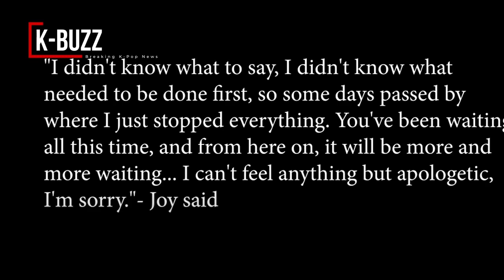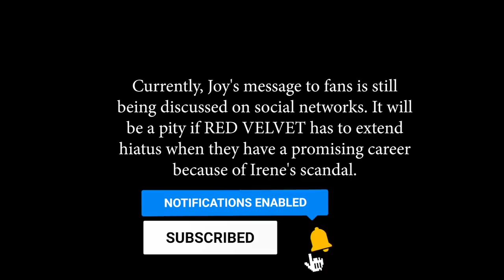Joy sadly hinted at extended hiatus for Red Velvet Fans suspected it was because of Irene's scandal